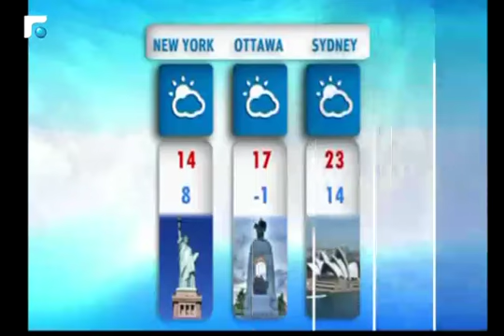نشرة الطقس 22/04/2017